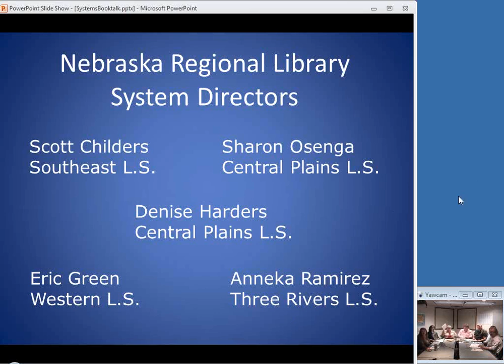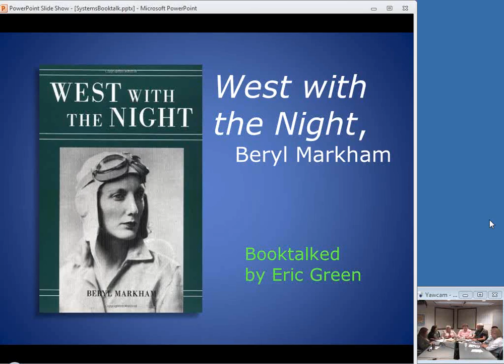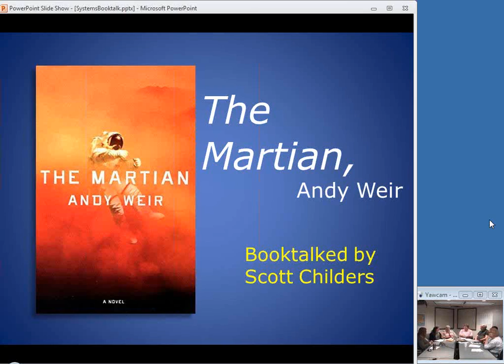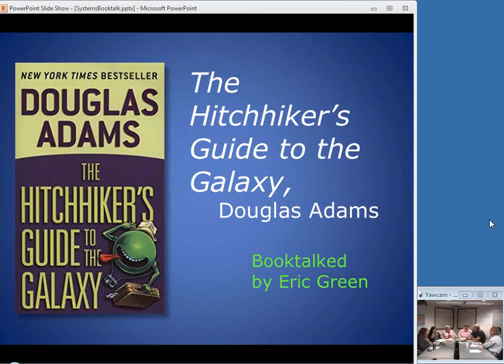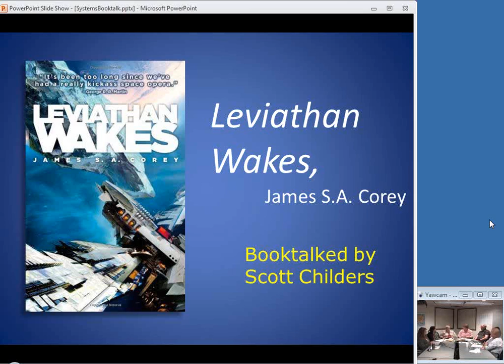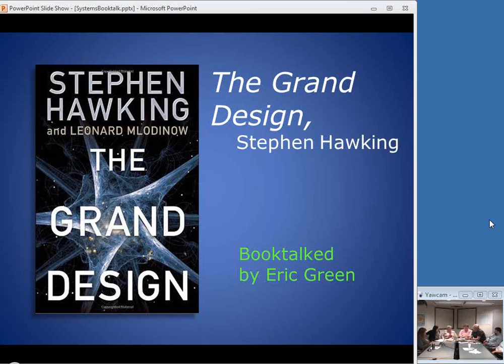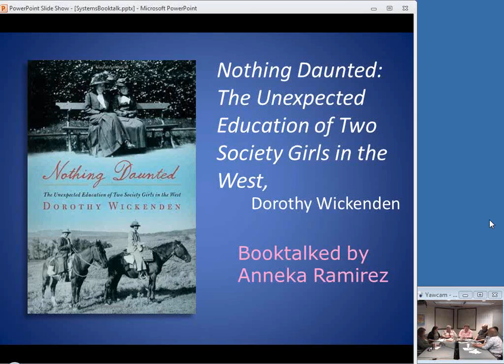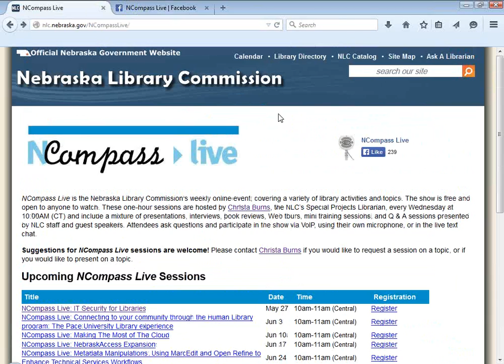NCompass Live: Reading & Sharing: The System Directors Talk About Books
The directors of the Nebraska Regional Library Systems, Anneka, Denise, Eric, Scott, and Sharon, get together to do one of their favorite things—talk about the books they’ve been reading. The hour is sure to include some great suggestions—and maybe some surprises.

Anneka Ramirez, Director, Three Rivers Library System
Denise Harders and Sharon Osenga, Co-Directors, Central Plains Library System
Eric Green, Coordinator, Western Library System
Scott Childers, Director, Southeast Library System